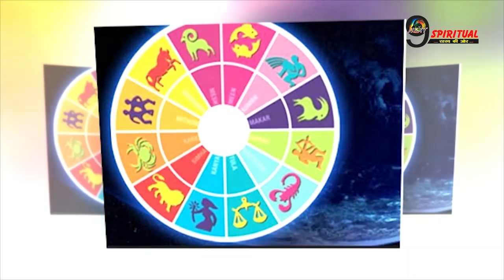माता सरस्वती ने किया चमत्कार इस राशि के छात्रों को मिलेगा लाभ | Saraswati Blessed Zodiac Signs